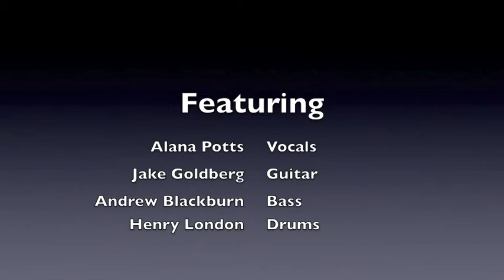Volcano Girl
Plugged in Needham Ma.  June 2015